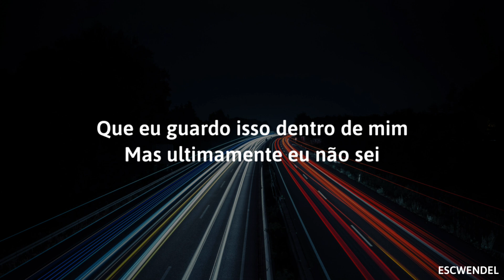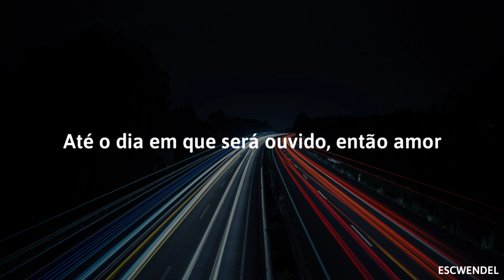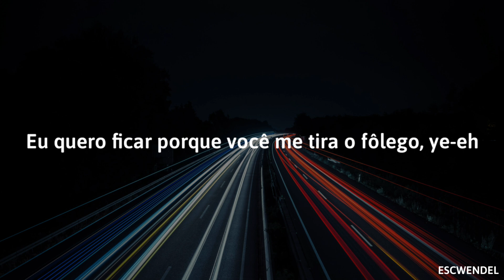Kim Cesarion - Take My Breath Away - (Tradução em Português) - Melodifestivalen 2024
🎵 Artista : Kim Cesarion
🎵 País : Suécia 🇸🇪
🎵 Idioma : Inglês
🎵 Compositores : Albin Johnsén, Christoffer Johansson, Kim Cesarion, Mattias Andréasson, William Segerdahl